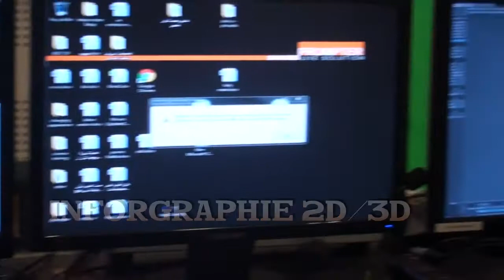Le spot du label de la maison de production "Paradis Movie"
L'univers du Show Bizz. Testez l'expérience d'une réalisation parfaite avec une équipe dynamique.